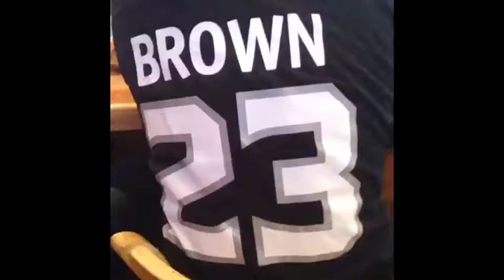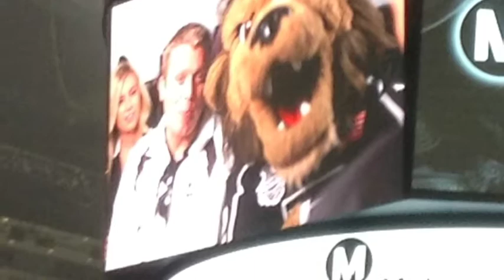LA Kings iMovie iPad mini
Just some fun at LA KNGS games and events in March 2013